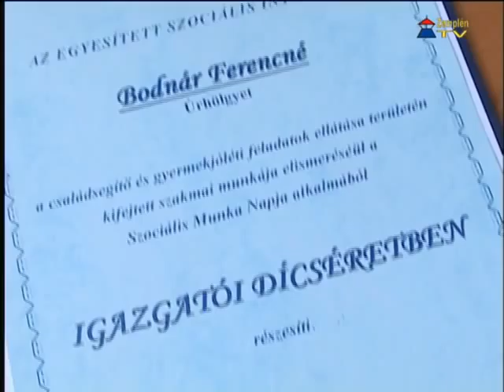A Szociális Munka Napja Sátoraljaújhelyen